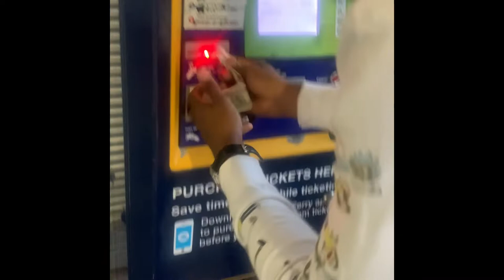I HUGGED A 40 FEET teddy bear 🧸and healed my burning heart🫠❤️‍🔥Øh & also survive the outbreak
-Supply box 📦✅￼

-TOOL KIT🛄✅

POTATO 🥔 ✅

President Biden was also seen flying off helicopters 🚁

FOUND SURVIVORS IN A GROUP SAFE HOUSE

PETER!! Tried to abandon his wife and children

85 percent of people are still sleep 🛌 🐑

ARE YOU READY FOR THE NEXT IKA!!